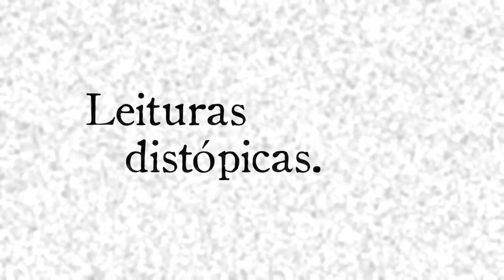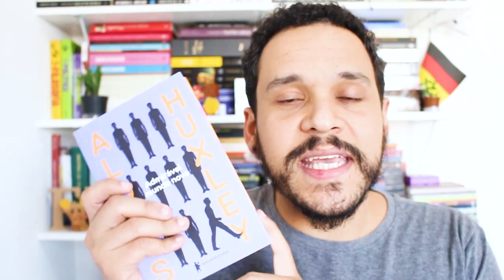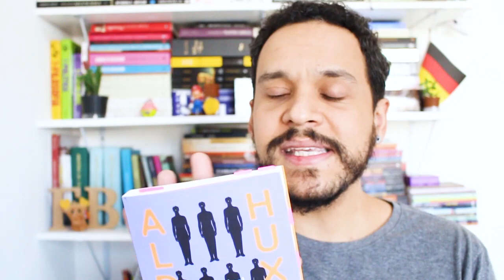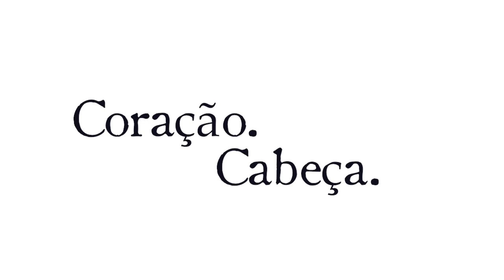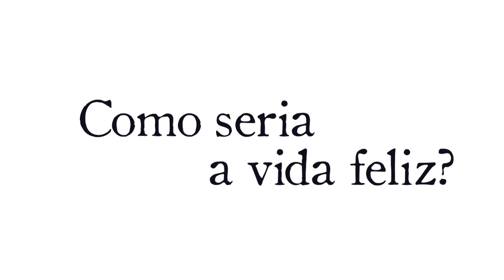A droga da felicidade em ADMIRÁVEL MUNDO NOVO | Leituras Distópicas Ep. 05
Qual a relação entre felicidade, excitação e tédio? Esse é o tema do vídeo de hoje do LeiturasDistopicas. Colocamos para conversar dois livros: o "Admirável Mundo Novo" (Aldous Huxley) e o "Caminho para a Felicidade" de Bertrand Russell. Espero que gostem!